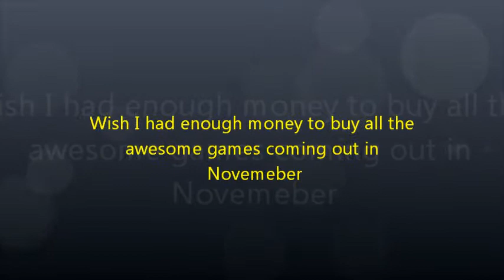Let's Play - Halo 2: The Manliness does not stop (Part 3)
Sgt Youtuber,

Help the Chief stop the bomb the covenant have brought on board. Afterwards report back to the ship, we will be heading towards earth chasing the covenant. Good Luck, and remember stay with the Chief at all times.